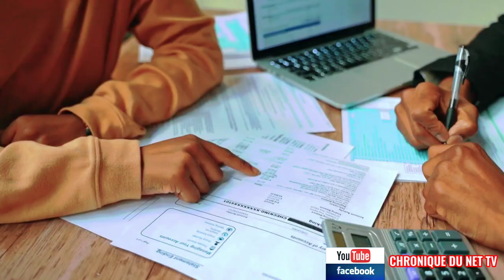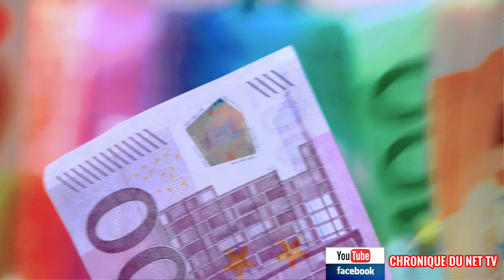VIVRE AU CANADA : Ce qu'il faut Savoir avant de Venir, Vie D'un Expat